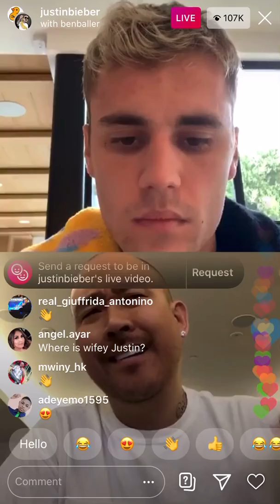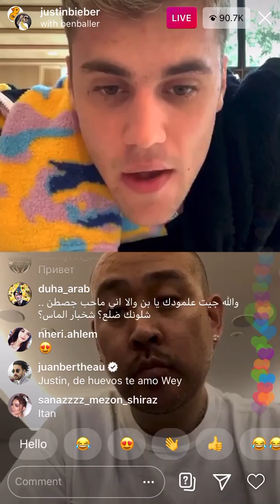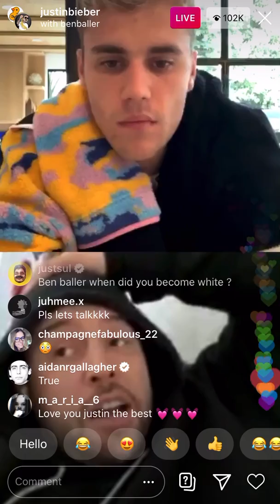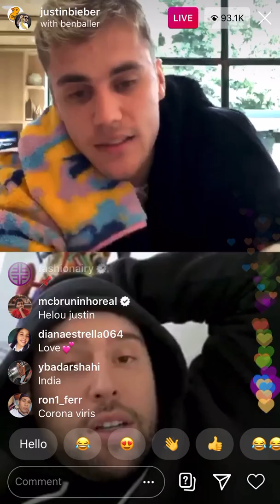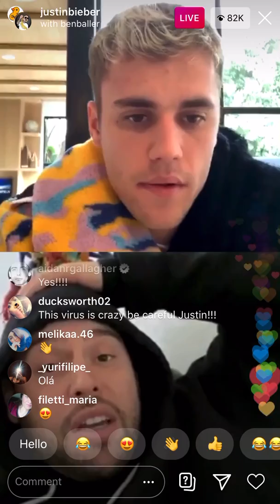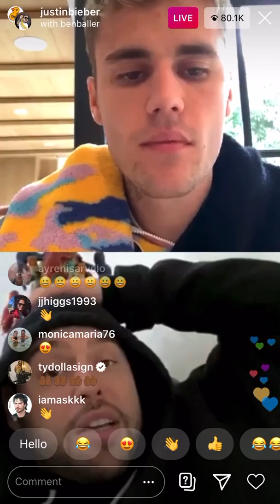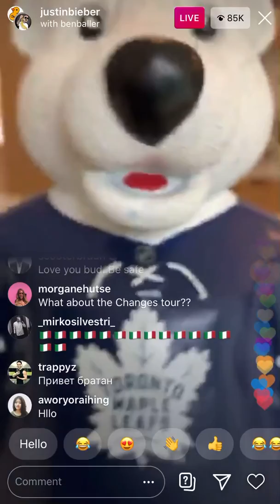Justin Bieber newest Instagram live video 😷🦠🤒/March 16 2020/